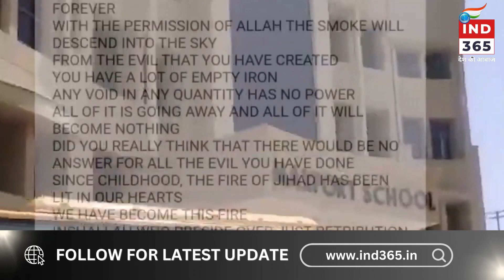दिल्ली-एनसीआर में बम की अफवाह: चुनाव के बीच 100 से अधिक स्कूलों को मेल के जरिए बम की धमकी मिली